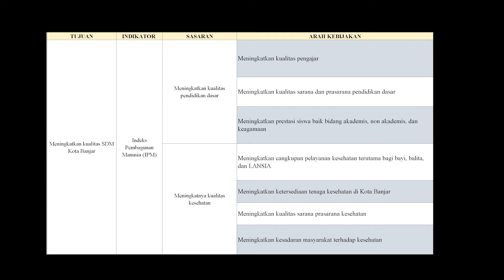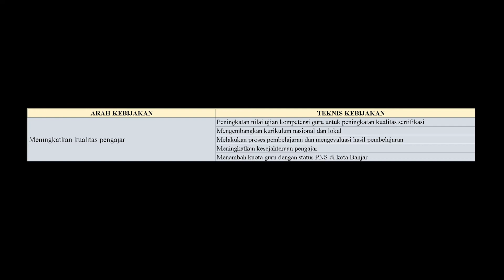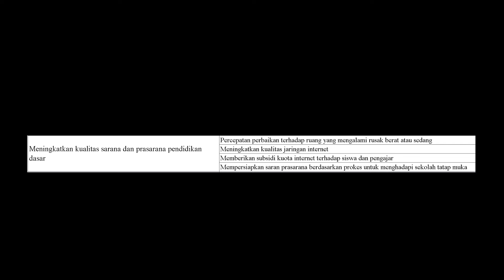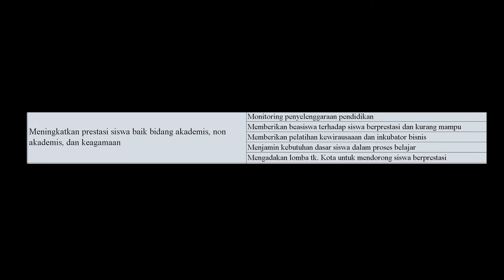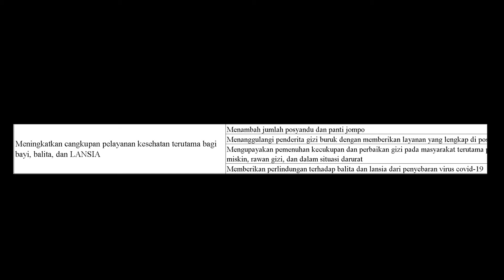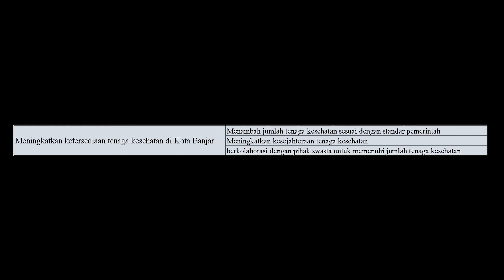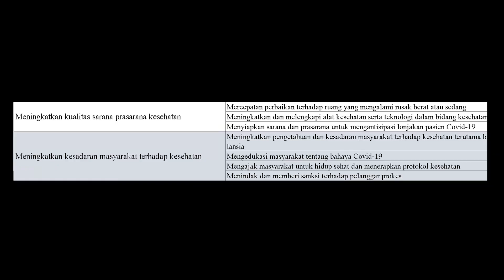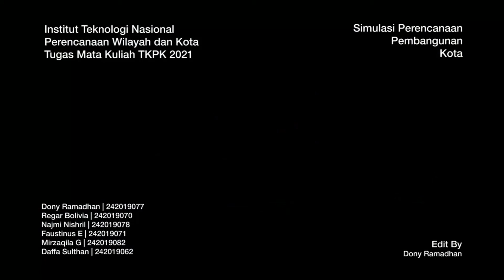Simulasi Perencanaan Pembangunan Kota DPRD Kota Banjar | Kelas B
Simulasi Perencanaan Pembangunan Kota

Institut Teknologi Nasional

Perencanaan Wilayah dan Kota
Tugas Mata Kuliah TKPK 2021

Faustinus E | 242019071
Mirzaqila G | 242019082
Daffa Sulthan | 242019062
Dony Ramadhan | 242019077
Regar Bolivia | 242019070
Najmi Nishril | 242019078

Edit By:
Dony Ramadhan